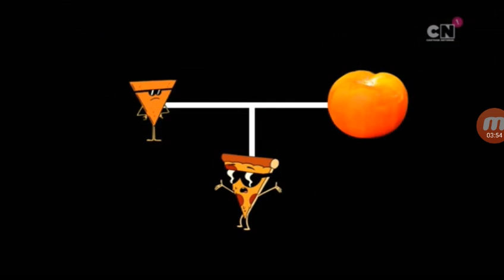O Noua Saptamana La Cartoon Romana Ep 1